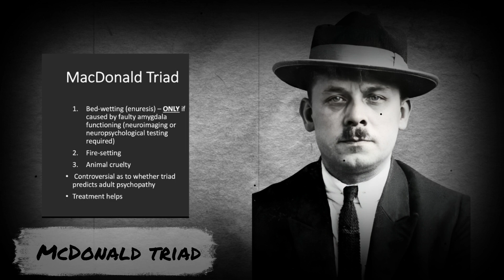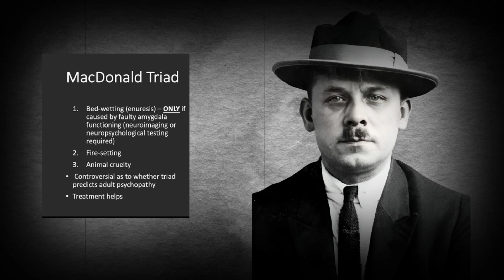"द फॉरगॉटन कैनिबल" जिसने 1900 की शुरुआत के दशक में दर्जनों यात्रियों को मार डाला - Karl Denke#crime